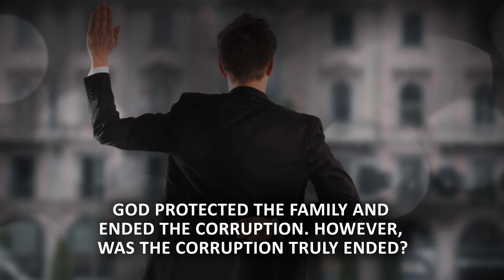Sanctuary City by Nathan Cummings